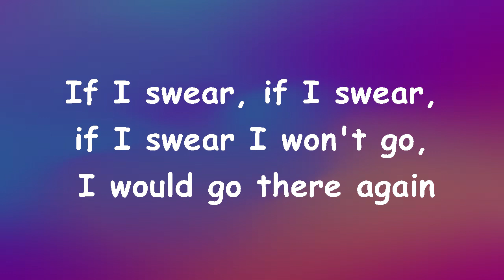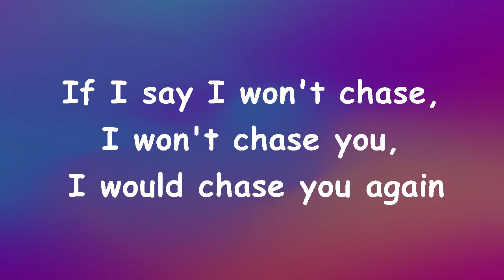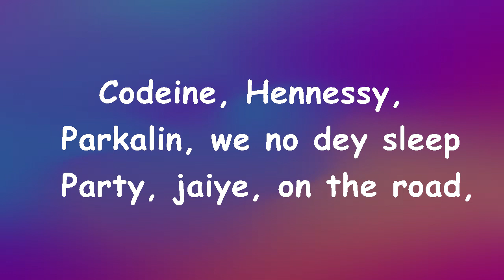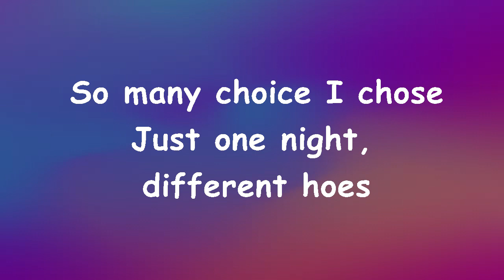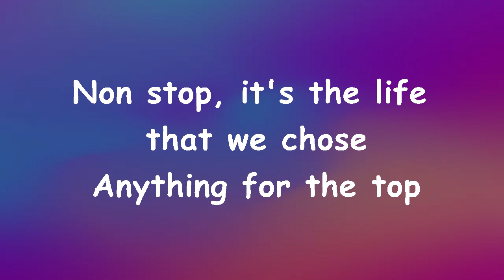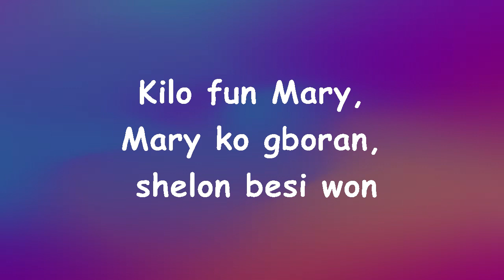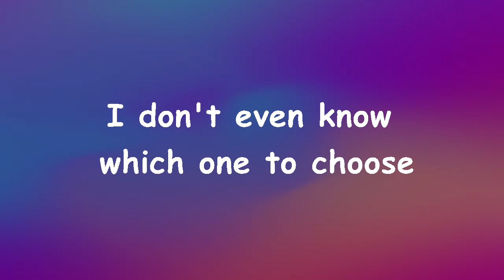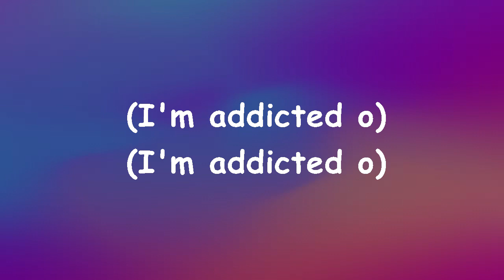Bella Shmurda - Addicted (Official lyrics video)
Connect to get more information about your favorite musicians..